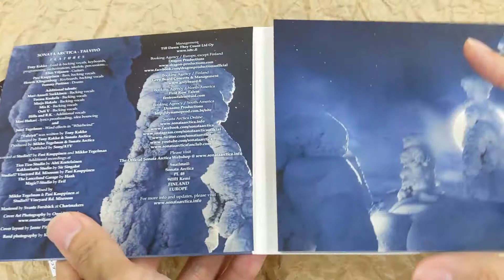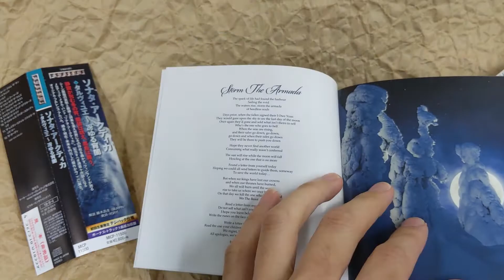[Unboxing] Sonata Arctica: Talviyo